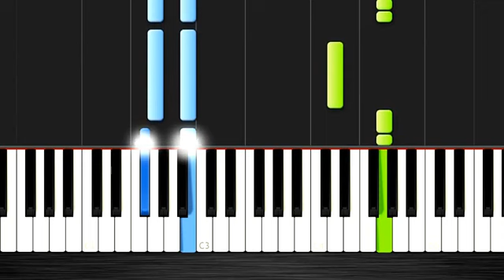Luis Fonsi Despacito ft Daddy Yankee EASY Piano Tutorial by PlutaX